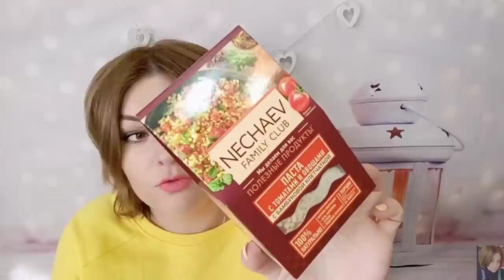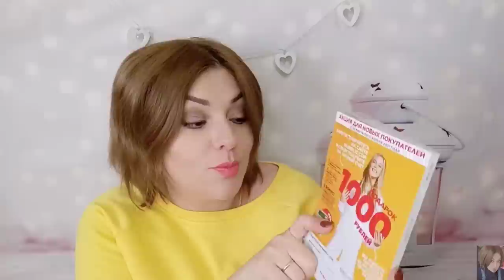❤️ FABERLIC ШИКАРНЫЕ НОВИНКИ 4 КАТАЛОГА! ОБЗОР ЗАКАЗА ФАБЕРЛИК 04 2021 ❤️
ВСЕМ ПРИВЕТ!!!
В этом видео вместе с вами распакуем заказ в компании FABERLIC по 4 каталогу. Много новинок! Кетчуп фаберлик, маска для нейтрализации желтизны, питание Nechaev, био освежители Grinly, новая тушь и гель для интимной гигиены.